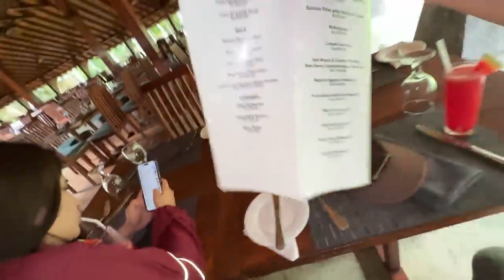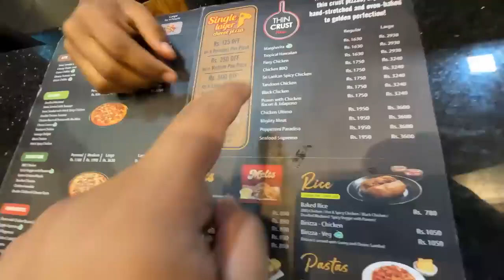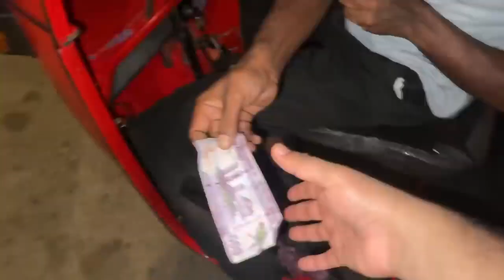Ducky Bhai | Rickshaw Waley Ne Scam Kar Diya 😭 Last Day In Sri Lanka ❤️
Support please